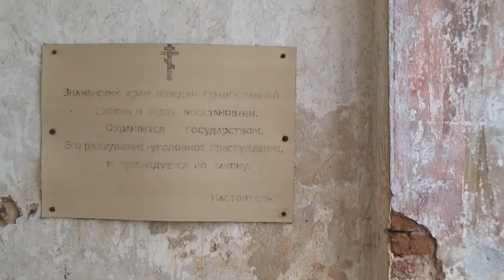Заброшенная церковь в урочище Теплое. Сталк с UnderWorld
Заброшенная Знаменская церковь в урочище Теплое - уникальный памятник культовой архитектуры XVIII в., находящийся в Клинском районе Подмосковья. Смотрите сталк на канале UnderWorld.